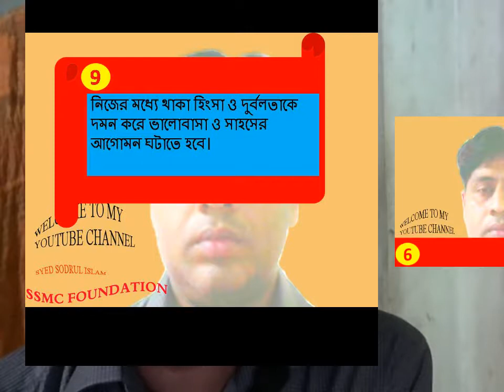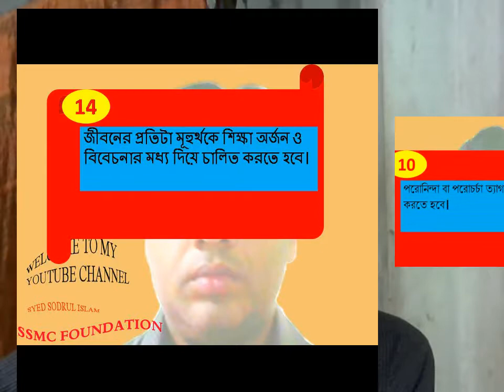বাস্তব জীবন-PART-(4)জেনে নিন উদারতার বৈশিষ্ট্য গুলি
উদারতার বৈশিষ্ট্য-এই সকল বৈশিষ্ট্য দ্বারা একটি মানুষ তার নিজের ও সমাজের উন্নতি ঘটায়।তাই প্রত্যেক মানুষের এই বৈশিষ্ট্যগুলি নিজের জীবনে ফুটিয়ে তোলা একান্ত প্রয়োজন।